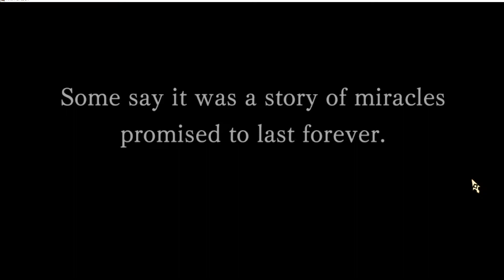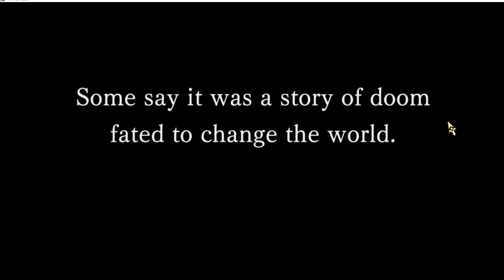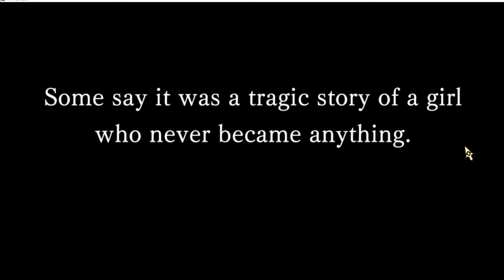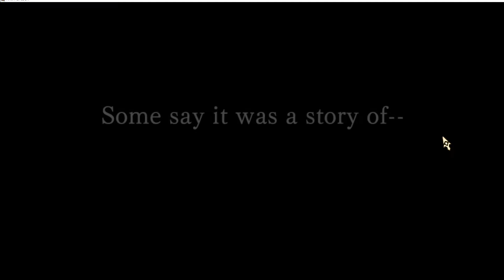Another Eden The Cat Beyond time And Space Episode 50 The Auction House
Today we do another dungeon then some quests and get started on the auction house episode